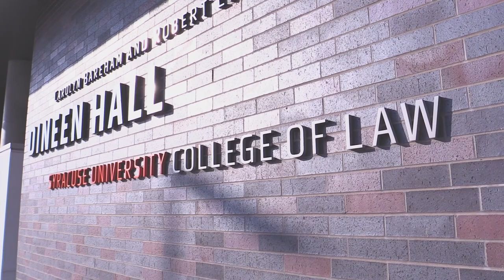Copyright Law - Syracuse University College of Law Podcast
Professor Shubha Ghosh and alumnus Michael Allan L'98 discuss recent developments in copyright law.